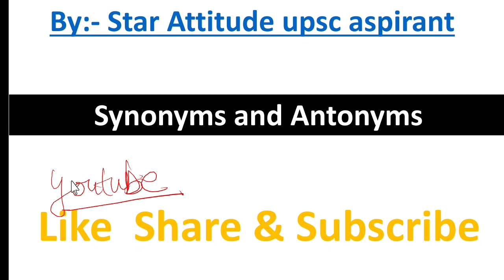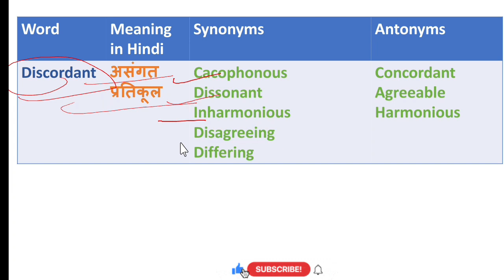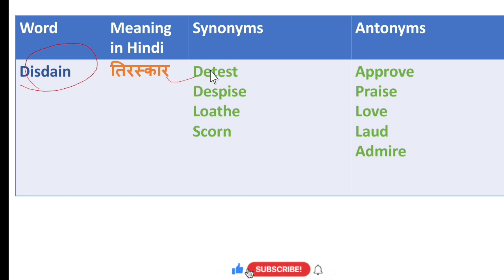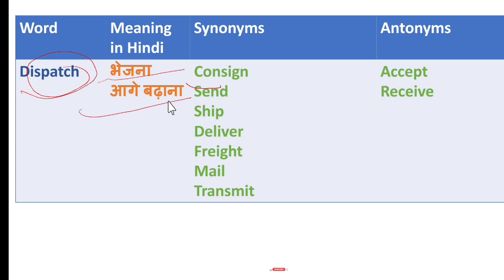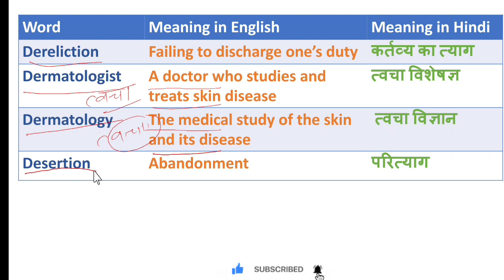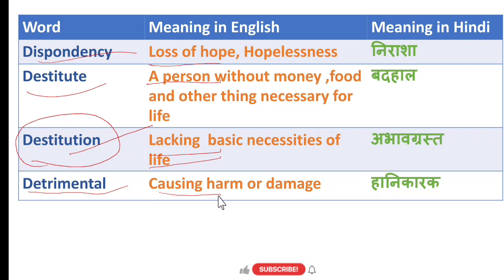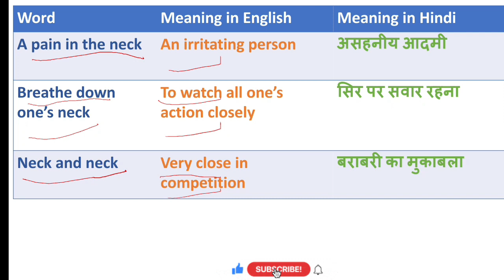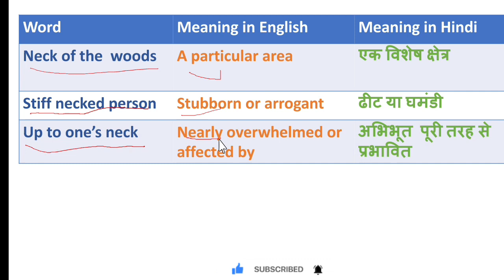English Vocabulary याद करने का गजब तरीका|Part 62|Best Way to Remember English Vocabulary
Your Queries -
vocab yaad karne ka tarika by aditya ranjan sir
vocab yaad karne ka best tarika
vocab yaad karne ka sahi tarika
vocab yaad karne ka asan tarika
vocab kaise yaad kare by neetu singh
how to remember vocabulary words in english
how to remember vocab for ssc
how to remember vocab for ssc cgl
English vocabulary
Vocabulary words english learn
Vocab kaise yaad kare
vocabulary for ssc cgl
Ssc ke liye english ki taiyari kaise kare
Vocab ka dar kaise nikale
Vocab ka dar kaise dur kare
aditya ranjan sir maths
rankers gurukul
Vocab trick by aditya ranjan